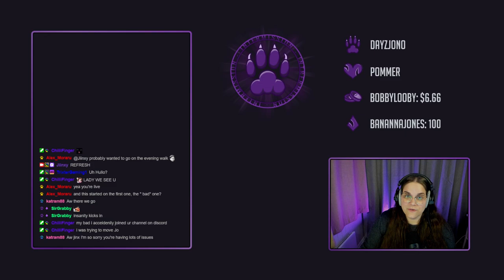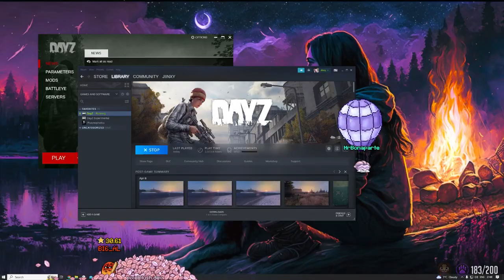Tropical Esseker Survival - unedited Twitch VOD from 10.04.23.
Unedited VOD from Twitch, 10.04.23.  Gameplay starts at around min 6. This is roughly an hour in to the stream, my entire game/stream crashed and this is the working part of the VOD. :)